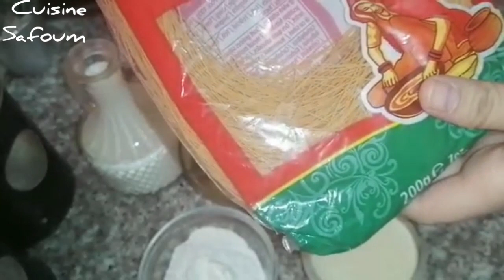جربتوه ولا مزال! حلا خشخش او حلا مشاهير بمكونات بسيطة متوقعتش ايكون رائع فالمذاق وقرمشة لا توصف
حليب مركز محلى

حلا خشخش / حلا مشاهير / حلا خشخش سهل / حلا

 خشخش أطيب وصفات / حلا خشخش بارد / حلا خشخش بدون كريم كراميل